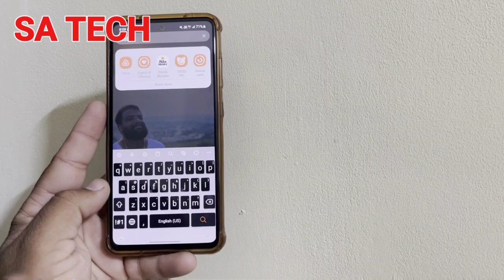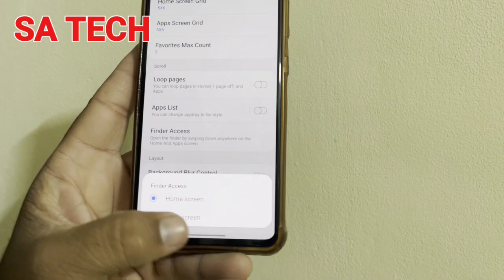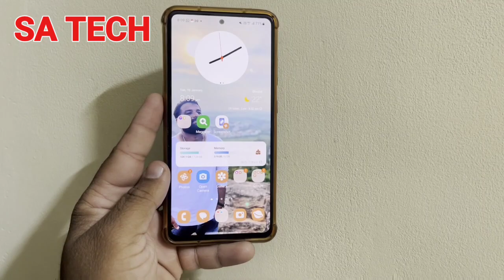Quickly Search Apps in Samsung Galaxy, Samsung Galaxy Useful Tips